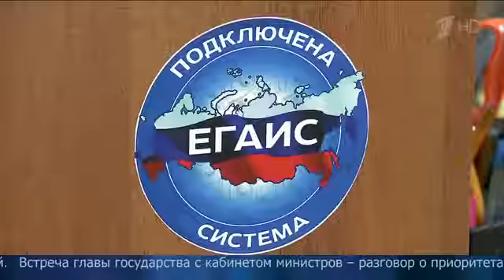Министры доложили президенту о результатах введения системы ЕГАИС и ходе проверок детских лагерей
Помимо международной повестки много говорилось о текущих внутренних вопросах, о том, что волнует всех и каждого. В числе тем - полная ликвидация контрафакта на рынке алкогольной продукции, контроль за долевым строительством, и в свете недавней трагедии на Сямозере - обеспечение безопасного отдыха для детей.